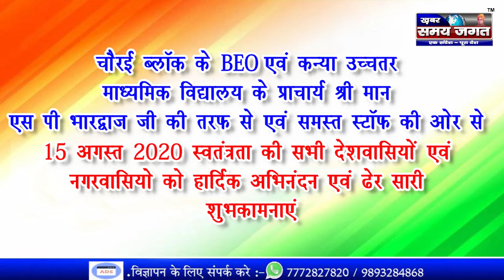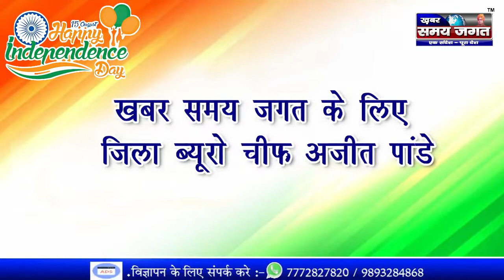BEO SP भरद्वाज चौरई एवं कन्या उच्चतर माध्यमिक की और से 15 अगस्त स्वन्त्रता दिवस की हार्दिक शुभकामनाए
खबर समय जगत के लिए जिला ब्यूरो चीफ अजीत पांडे